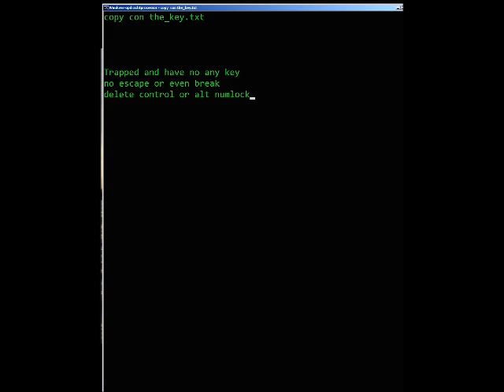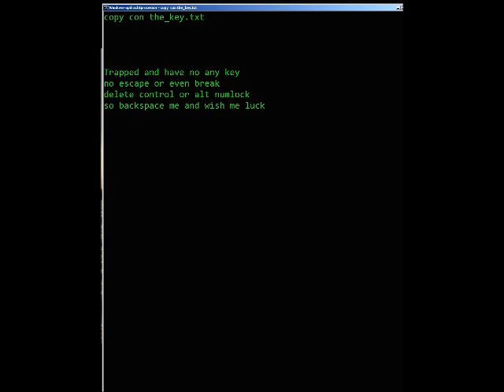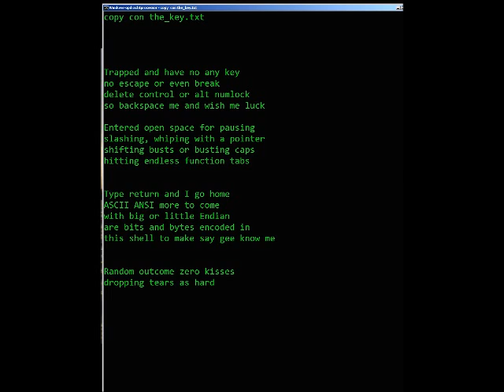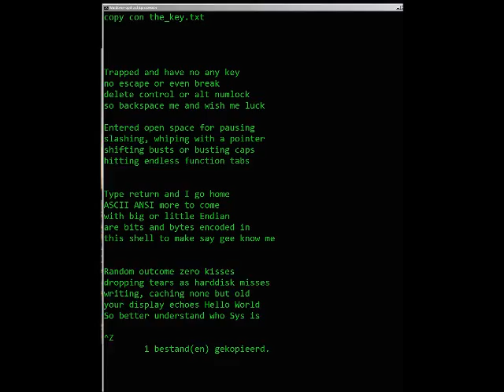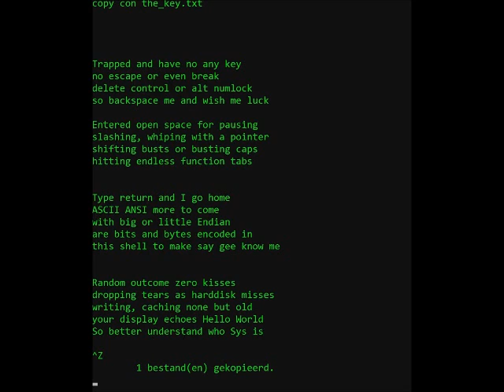The Key poem - Techno proza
This Key Poem came out of my heart, written in digital jargon.

Trapped and have no any key
no escape or even break
delete control or alt numlock
so backspace me and wish me luck

Entered open space for pausing
slashing, whiping with a pointer
shifting busts or busting caps
hitting endless function tabs

Type return and I go home
ASCII ANSI more to come
with big or little Endian
are bits and bytes encoded in
this shell to make say gee know me

Random outcome zero kisses
dropping tears as harddisk misses
writing, caching none but old
your display echoes Hello World
So better understand who Sys is

=== Nederlands ===
Ik zit vast zonder sleutel
kan niet ontsnappen of ontspannen
Al die sturing, vast op slot
Duw me weg, vergeet me maar

Naar de openheid gevlucht
schreeuwend mijn bedoeling
van opwinding, de afwijzing
bij alles wat ik deed

Vraag me maar en ik kom
Vraag de sleutel zie wat komt
aan bescheidenheid en grootsheid
De geborgenheid
in mijn omhulsel vraagt om begrip

Alle ijdelheid zonder liefje
treurend, zeurend zo gaat het niet
Altijd maar dat zelfde liedje
Toch geef je blijk van
degeen die dat werkelijk beseft

by Qwertypat, 2015

(mesmerizing drum loop, ain it? )